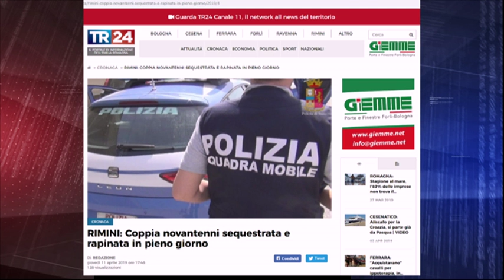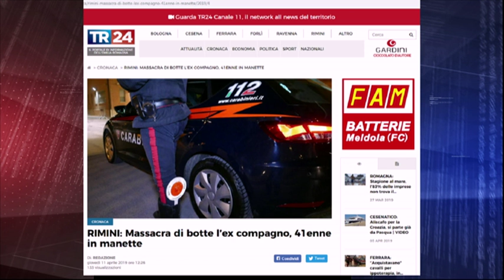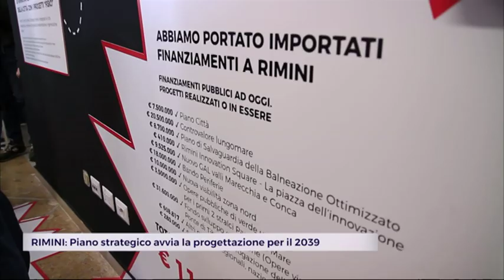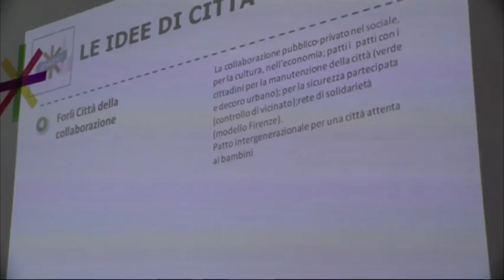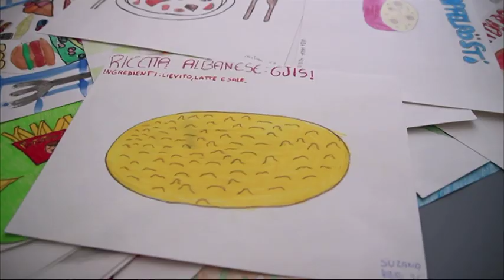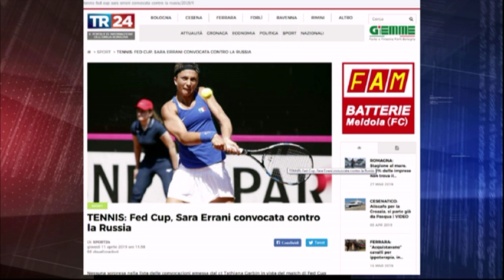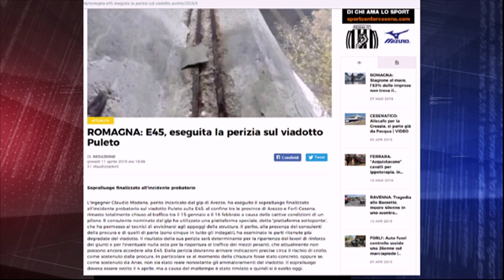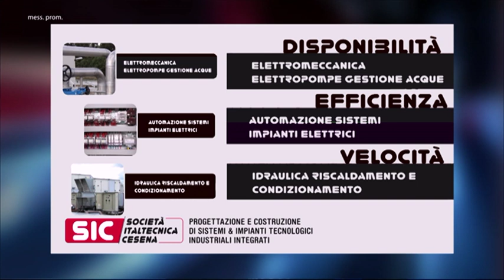TG SERA del 11/04/2019